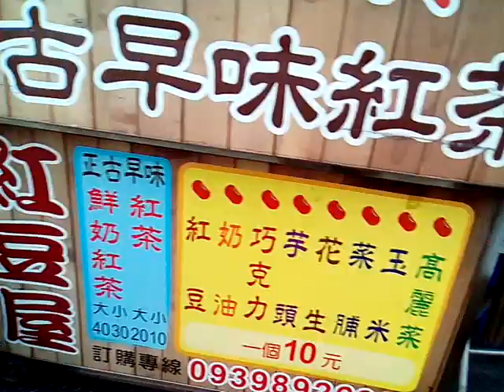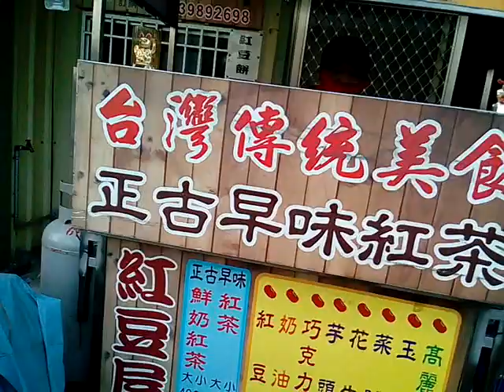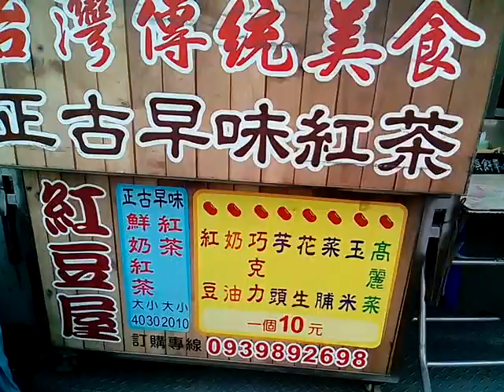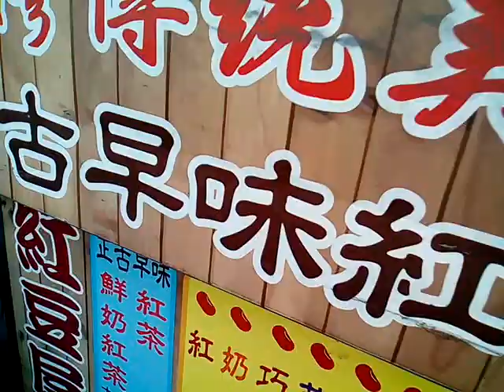VID_20191110_170448紅豆餅及多種創意豆餅小攤販在新營民治路南新國中西北路邊，訂購專線0939892698.3gp